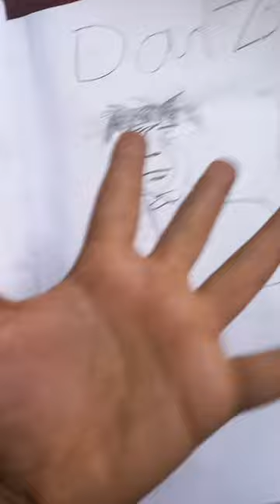naruto best vallan